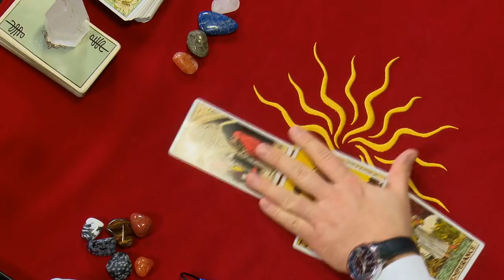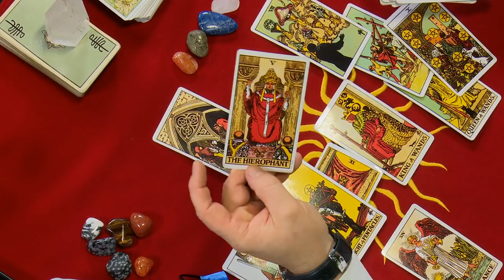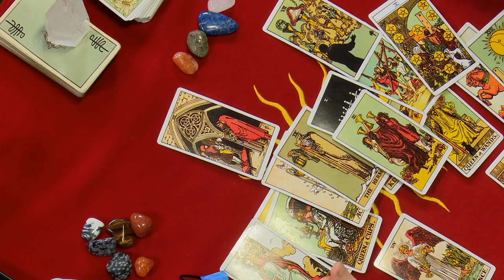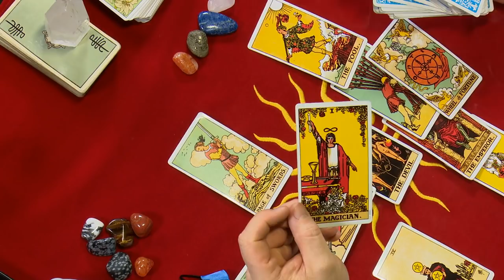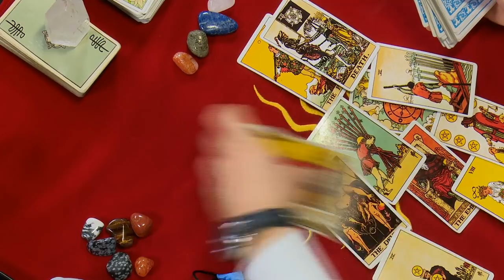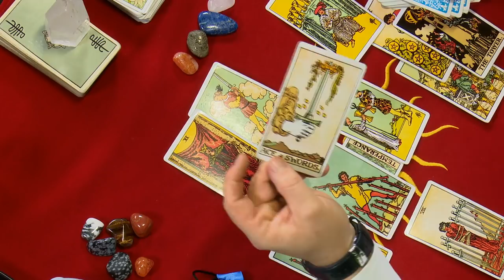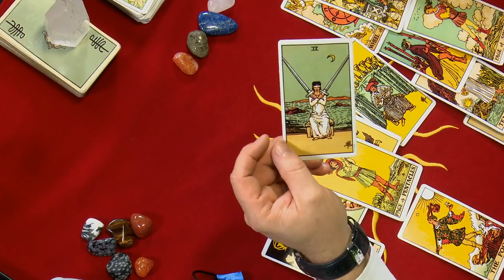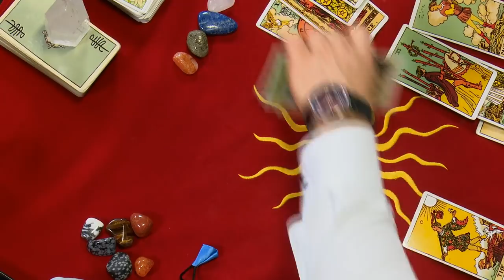Prognoza dla Polski 2018 rok Robert Górnicki [TYLKO U NAS]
Uwaga! Zamówienia na Indywidualny Horoskop na 2018!